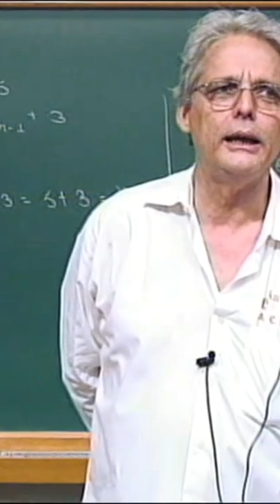EVIDÊNCIAS NA PROVA | Ledo Vaccaro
PAPMEM - Janeiro de 2017 - Progressões - Prof. Ledo Vaccaro